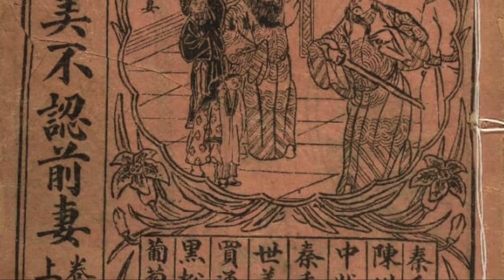波SIR多野史 EP 50a - 由美國駐華大使文章講起/美帝同你講平等？ - 20200916a